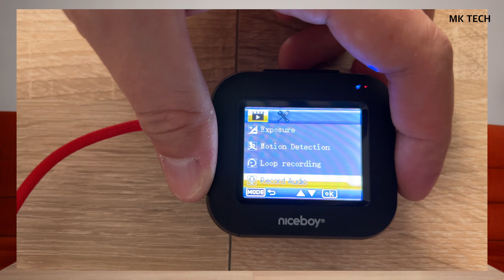Niceboy PILOT Q2 WiFi - test autokamery